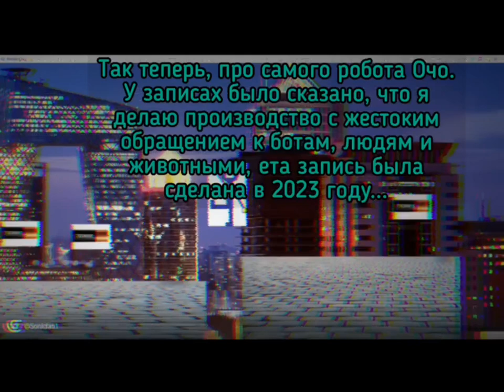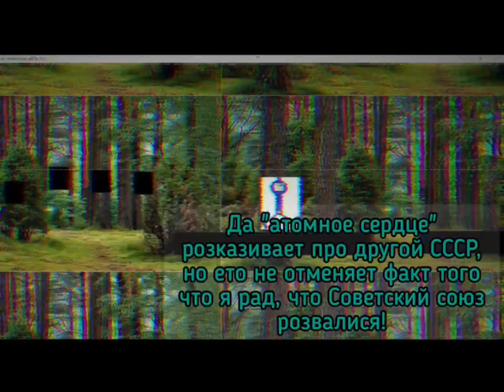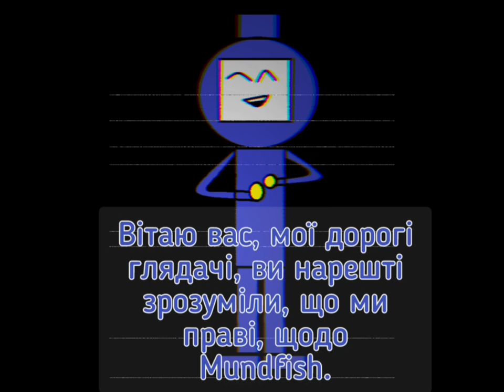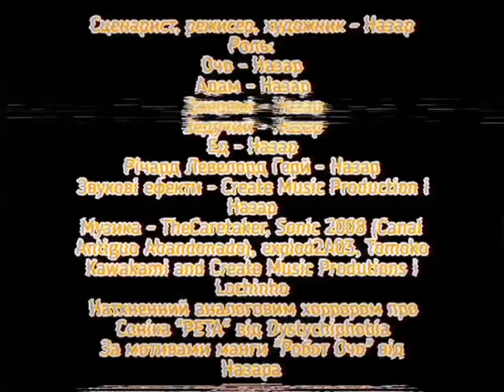УКР-БОТИ. Шоста серія - Повідомлення для організації "Укр-боти".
Шоста (фінальна) серія починається з того, як Річард Левелорд Герй розказує про робота Очо і українську організацію "УКР-БОТИ", те що, він гадає що ця організація і синій робот бреше, після оповіді Річарда з'являється Очо і каже про його минуле, де він зробив гру "Атомне серце" і переїхав у Росію, таким чином зрадив Америку, який колись був його домом. Очо каже, що ніхто не буде облакувати смерть боса Mundfish, тому що, Левелорд Герй зла людина, він починає ображати його до кінця відео - на цьому серія закінчується як і весь серіал.
Ocho the robot a Ukrainian manga series by NazarSonicfan on @DeviantArt